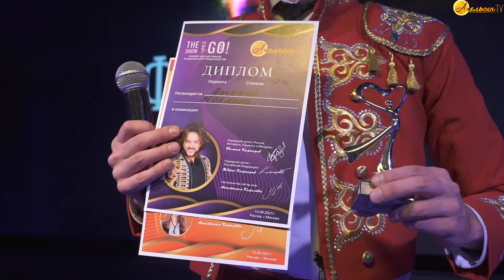The Show Must Go On. Choreography. Alexey Molyanov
The Show Must Go On. Choreography